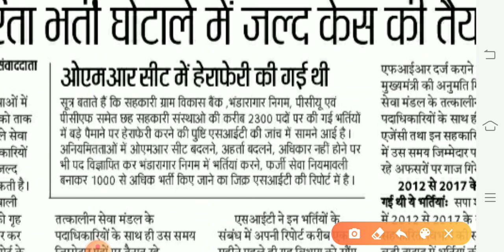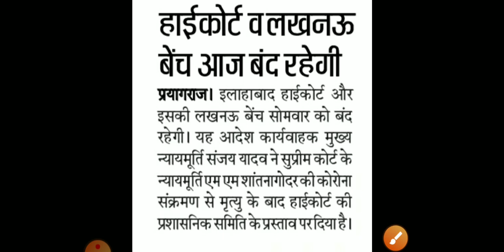UPSSSC Breaking News/UP सरकार का बड़ा फैसला/4 और भर्तियों पर गाज गिरी/भर्तियो में धांधली/upssscnews